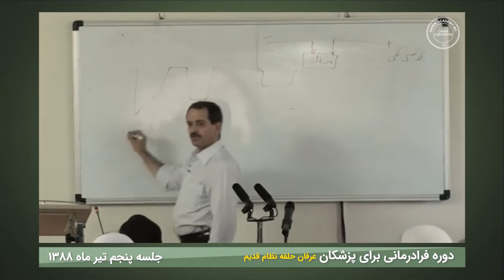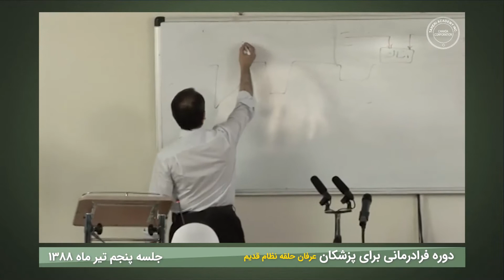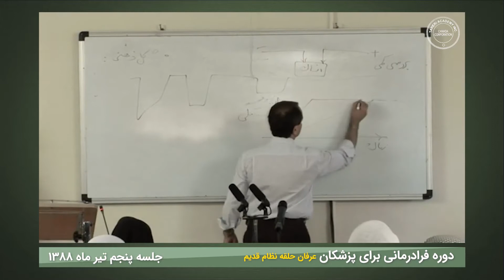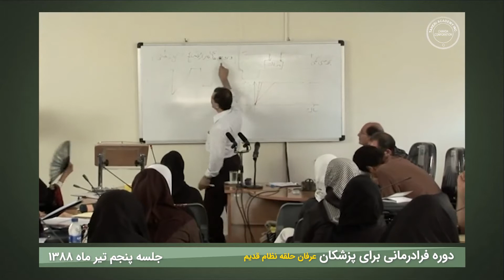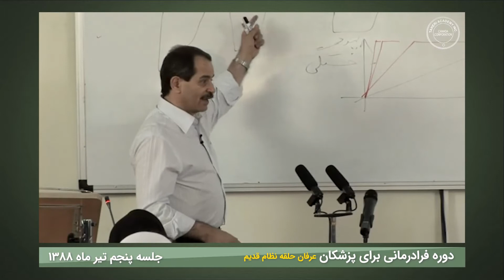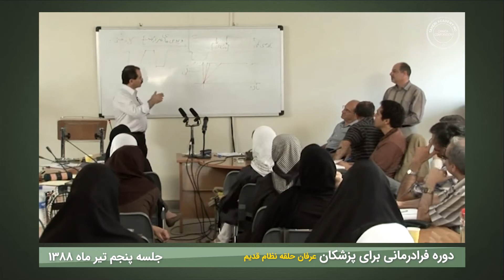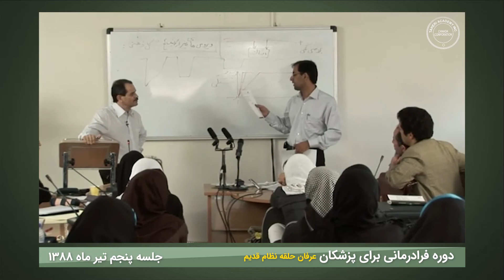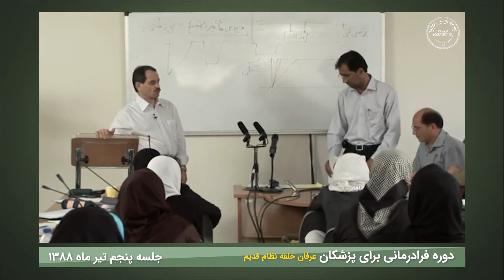دوره فرادرمانی برای پزشکان - جلسه پنجم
دوره فرادرمانی برای پزشکان در دانشگاه علوم پزشکی ایران - از سری دروس ارائه شده در دهه هشتاد خورشیدی توسط محمدعلی طاهری

سایت آکادمی طاهری بین المللی
نظام قدیم و نظام جدید

🔽سوپراپلیکیشن عرفان حلقه
دسترسی به منابع اصلی عرفان حلقه